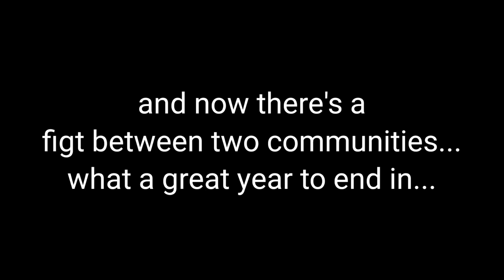Short video...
Who's up for the Game awards when they go live?